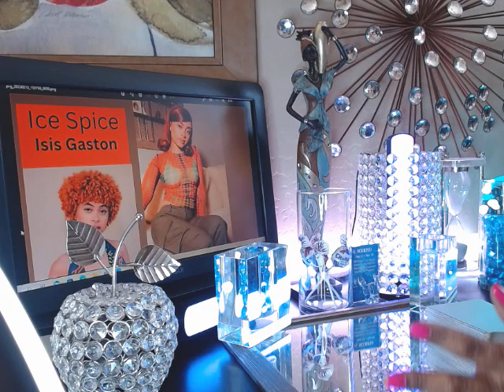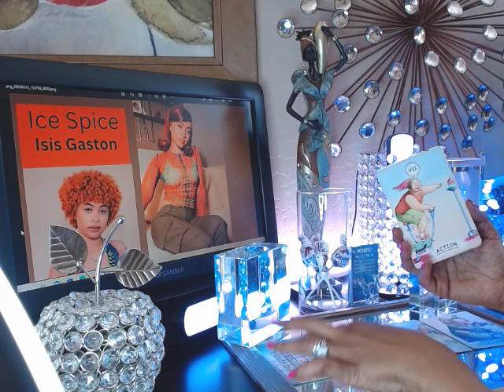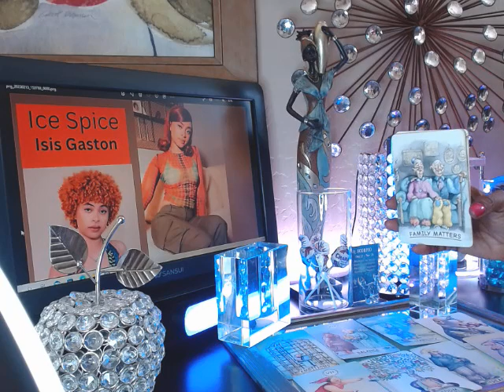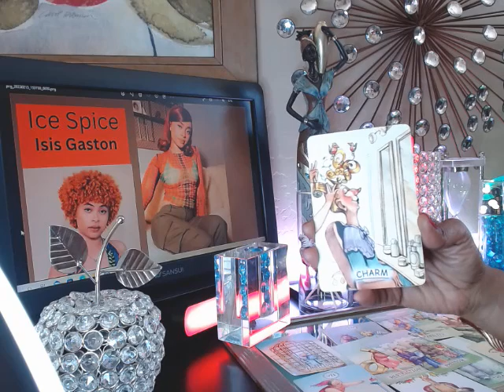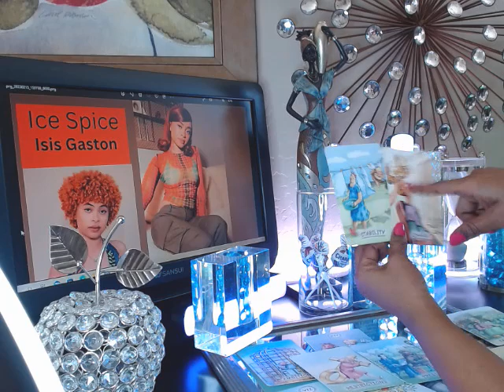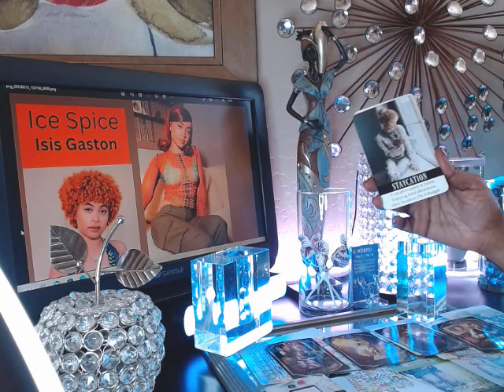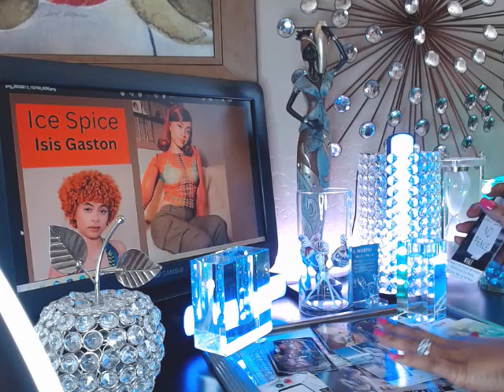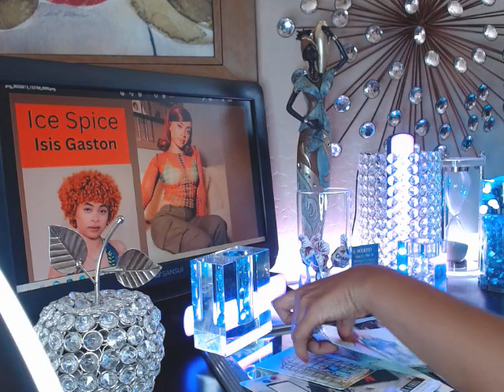Ice Spice + Industry Plant, Family Business, Curly Afro Wig Debate + Dating Who?